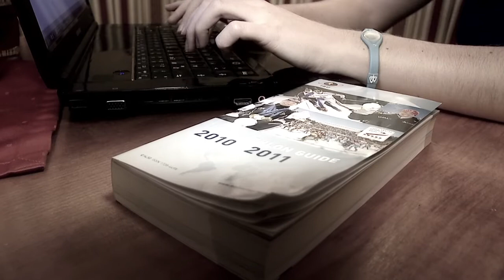Biathlon Hochfilzen 2010: Insider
Die Landi-Ecke im Fieberbrunner Cafe Illius ideal für Expertentalks